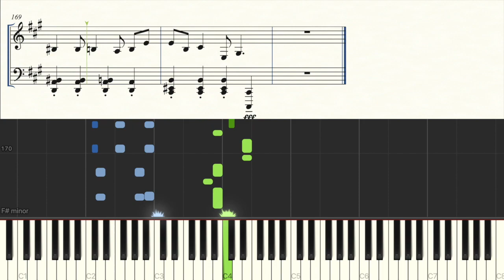【ピアノ楽譜】ハイドアンドシーク / キタニタツヤ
今までで一番作るの難しかったです笑
カッコよすぎて何回も聞いてしまう曲です、、✨